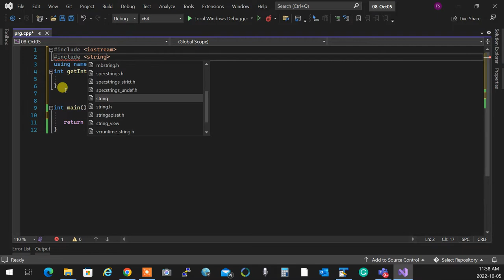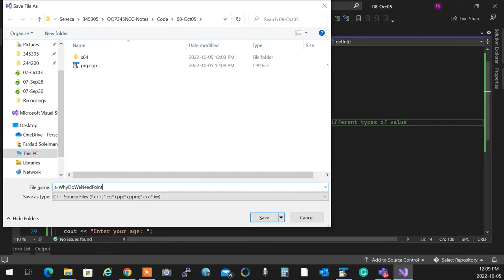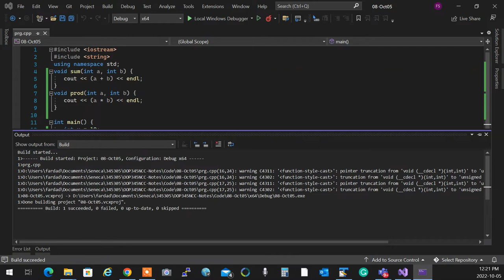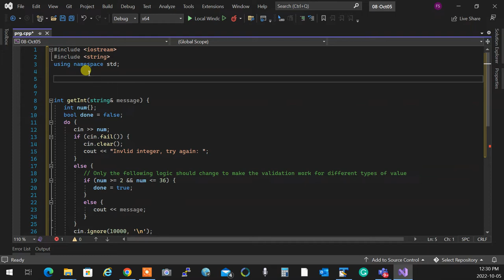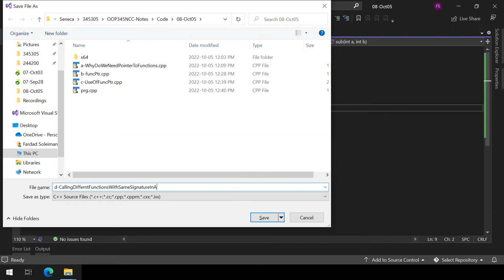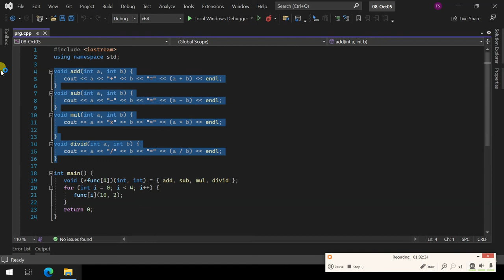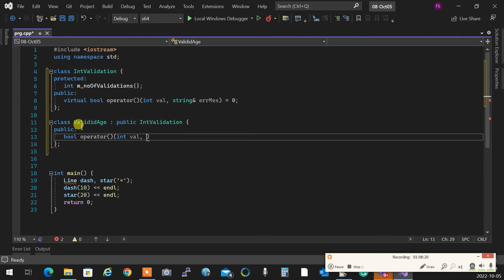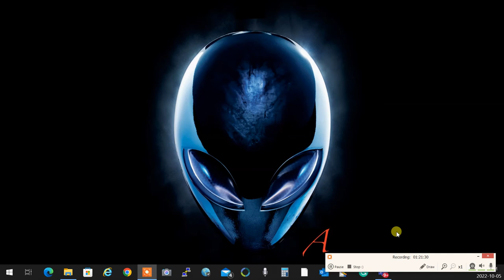OOP345NCC - 2227 - Functions